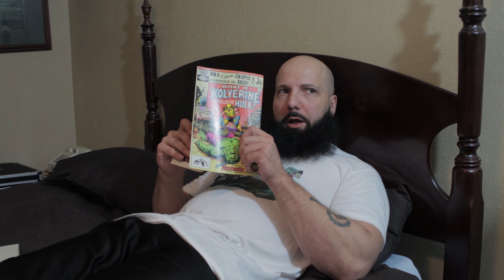LOTS O' FARTS!! | Blade II 4K (PS2) - TBT Deen Gaming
It's the beginning of Hallodeen!! Why not go kill vampires with our favorite vampire Blade!! Do it in 4K!! Wait, Blade has gas?! It's my son's birthday to?! What an episode!!